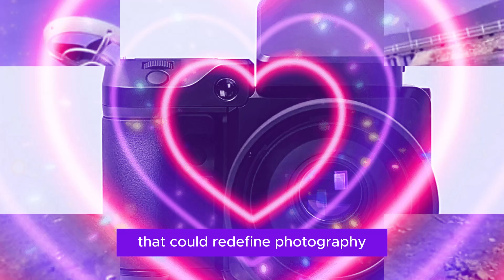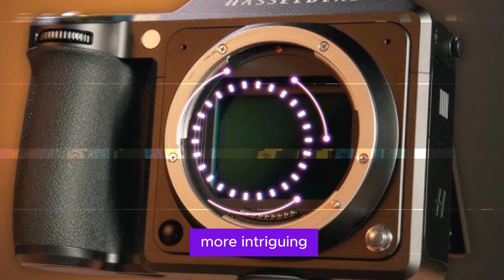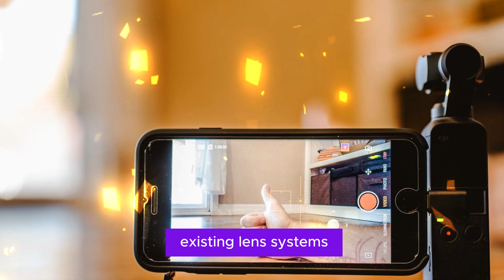DJI Mirrorless Camera! - CES 2025 Announcement Confirmed!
Today, we’re diving into some truly groundbreaking news that’s stirring up excitement across the tech world. DJI, a brand renowned for innovation in drone technology, might just be gearing up to launch its first-ever mirrorless camera. Yes, you heard that right—a game-changing mirrorless camera that could rival industry titans like Sony, Nikon, and Canon. This development has the potential to disrupt the camera industry in ways we’ve never seen before. Let’s break down the rumors, expectations, and potential innovations that could redefine photography as we know it.